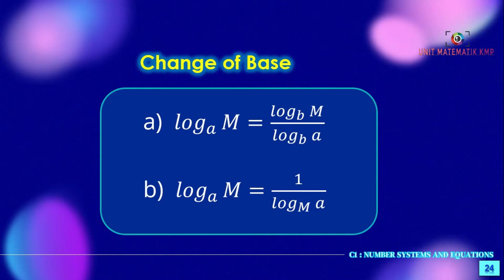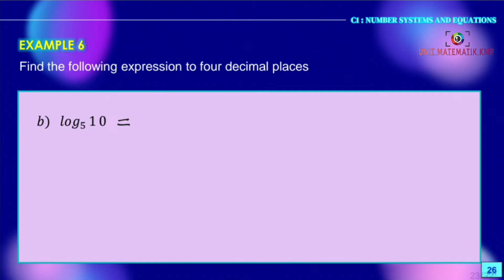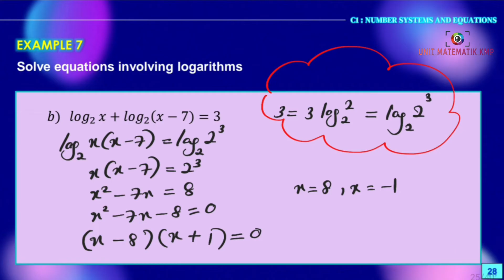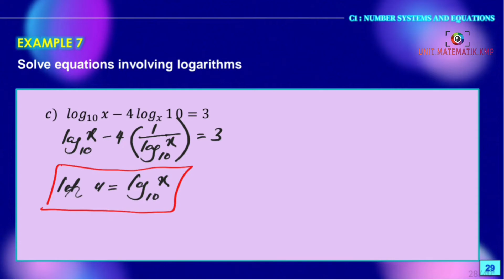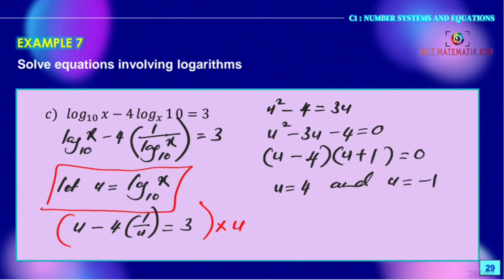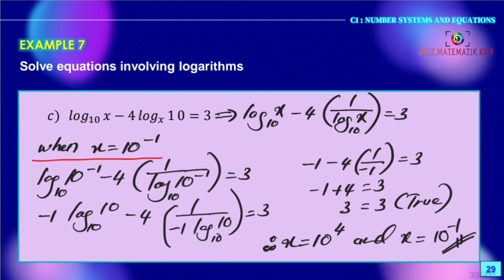AM015 CHAPTER 1 (LECTURE 5 OF 6) PART 2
CHAPTER 1: NUMBER SYSTEM AND EQUATIONS